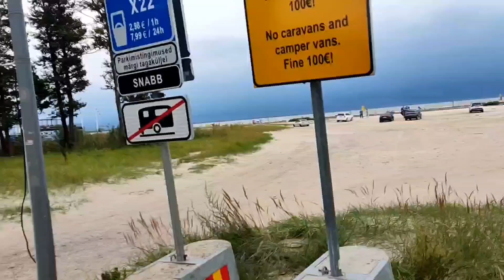Tuleb Torm! # A STORM is coming! Pärnu Estonia Эстония Пярну Надвигается буря!